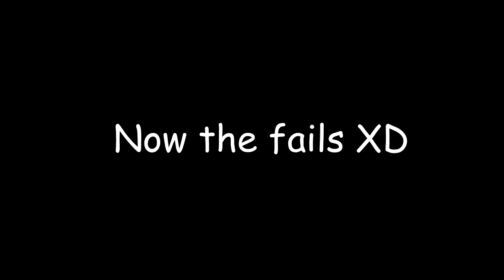Beating Asian Mode in Level 10 + Nemesis - Yandere Simulator.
After several attempts I got it!